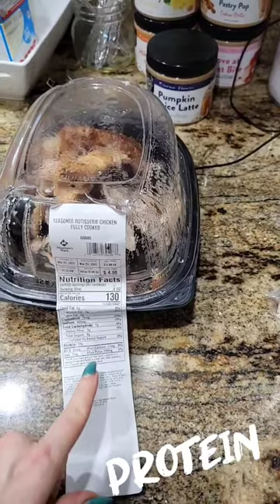Cheap Protein Hack💪